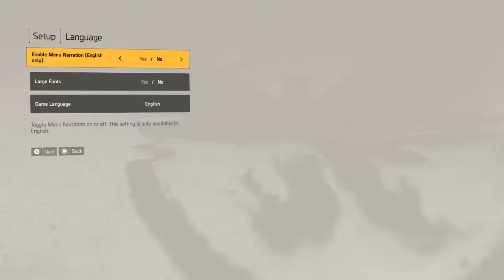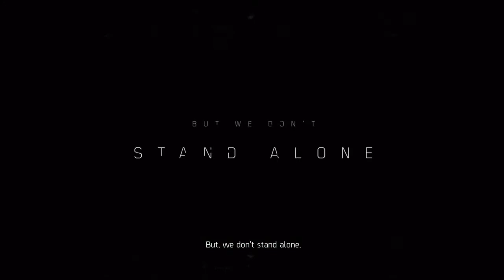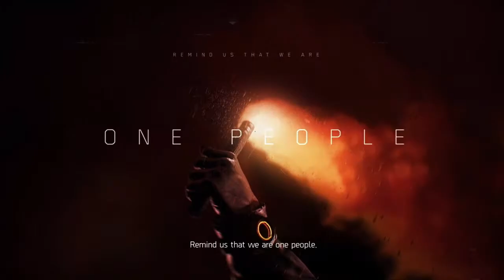The Division 2 Private Beta - ENFRENTANDO O BOSS MAIS DIFÍCIL DA BETA, O SERVIDOR!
Pessoal, lembrando que essa beta eu joguei umas nove da manhã, então talvez o servidor já esteja em boas condições. Enfim, espero que gostem!